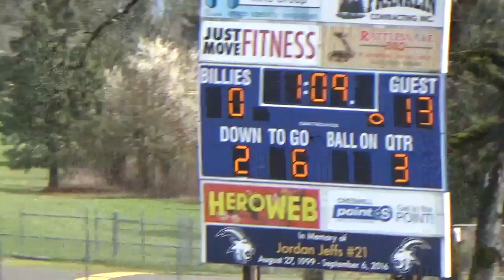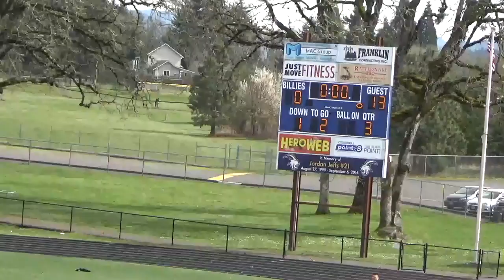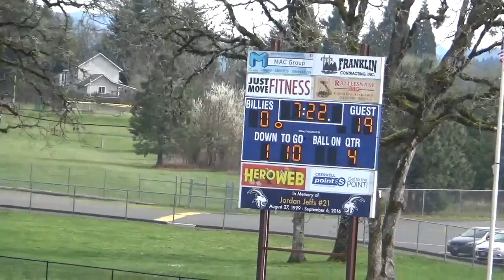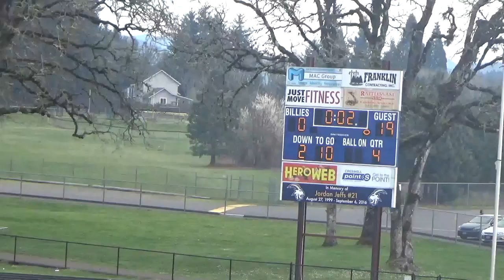Week 8: Corvallis Roughriders vs Rip City Mafia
March 10th, 2018: Corvallis Roughriders vs Rip City Mafia
Pleasant Hill High School - Pleasant Hill, OR